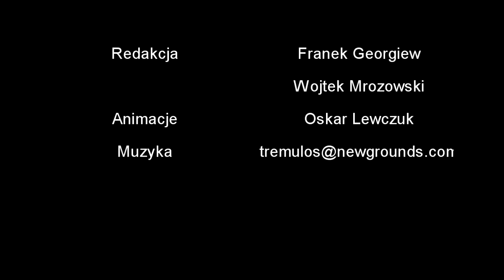Grigor Aschugbabjan przed KSW 19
Ormianin Grigor Aschugbabjan o zejściu dwie kategorie wagowe niżej, idącymi za tym zmianami a także o tym jak zamierza powstrzymać zapasy Aslambka Saidowa.